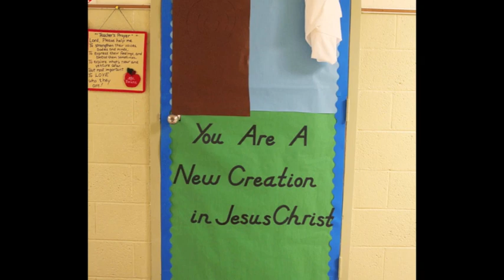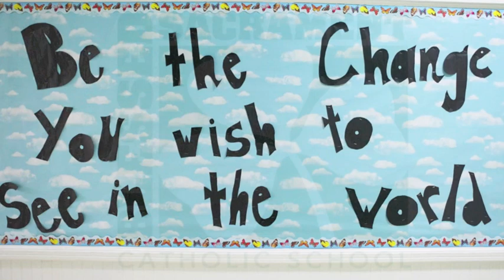Blessed Sacrament - First Daze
Blessed Sacrament students hit the books and their strides during the first day of school for the 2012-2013 academic school year. Images by photographer Emmaline Routon taken on August 20, 2012.